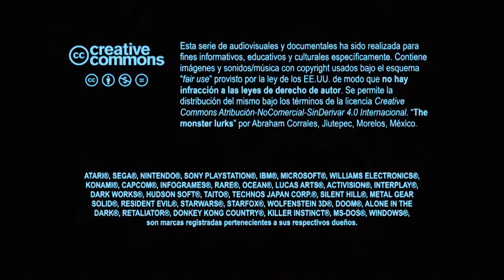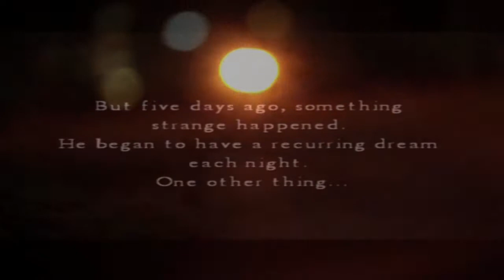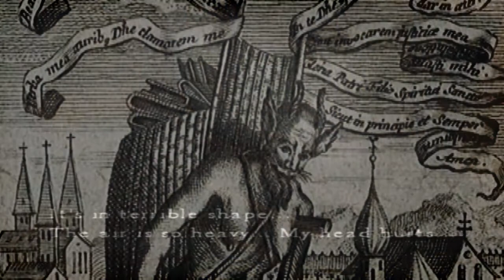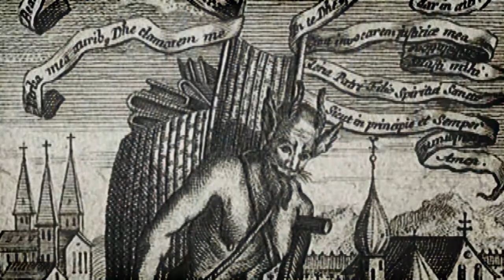Temporada 3 Capítulo 06 - La pandemia y Silent Hill 4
Un capítulo muy poco ortodoxo, pero estoy seguro que lo disfrutarán.